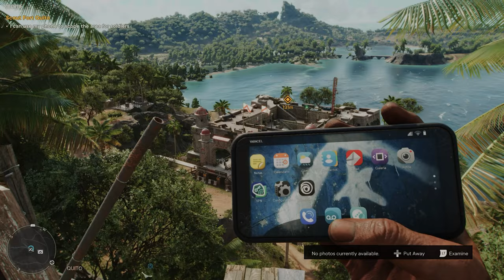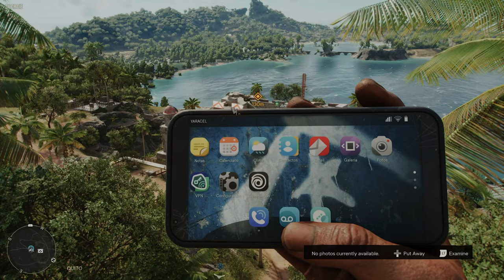I'm A Make A Nuke (Farcry 6)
How Is It Going My Saiyans Fenix Here Bringing You More FarCry 6 in 4k So I Hope You Enjoy And Ill Catch You Saiyans In The Next Video